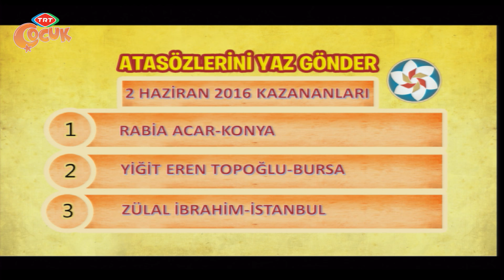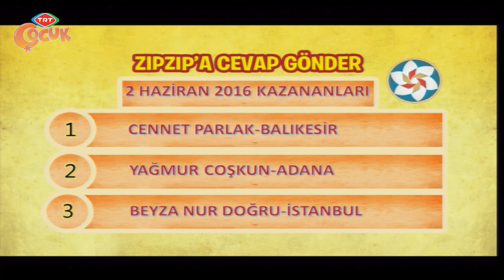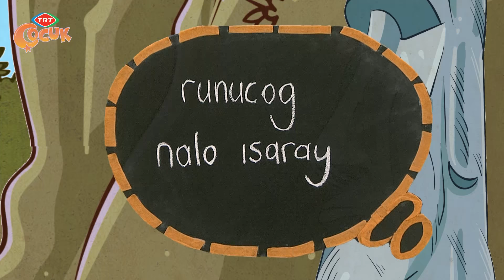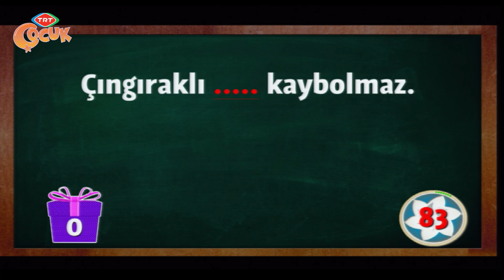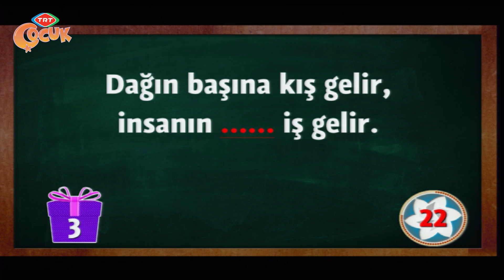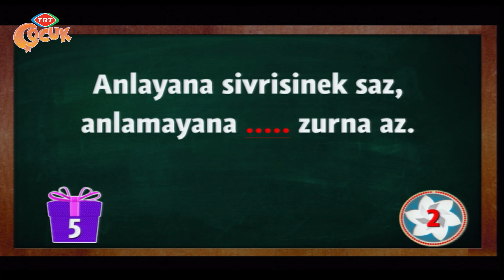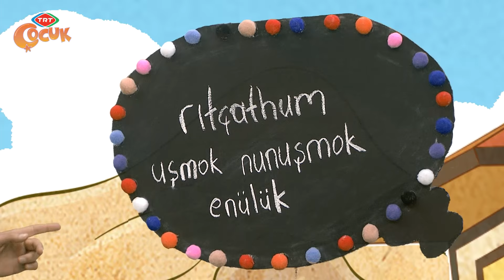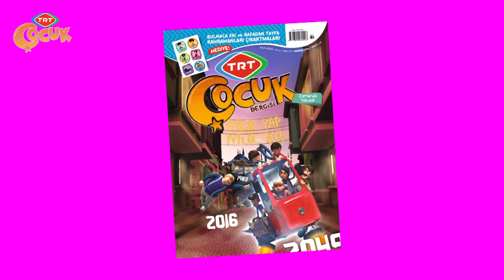Rüzgar Gülü - 03.06.2016